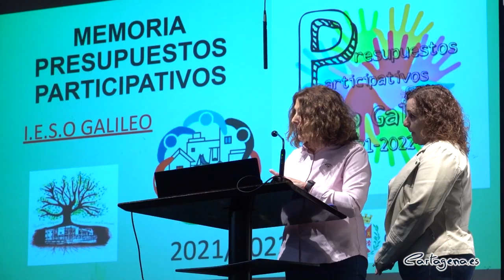Comienza la cuarta edición de los Presupuestos Participativos en Centros Educativos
La cuarta edición de los Presupuestos Participativos en Centros Escolares ha iniciado su andadura esta mañana, viernes 13 de enero, con la reunión técnica que se ha celebrado en el Centro Cultural Ramón Alonso Luzzy a la que han asistido los directores de los centros educativos, los jefes de estudio y los secretarios, así como la vicealcaldesa, Ana Belén Castejón; la concejala de Educación, Irene Ruiz, y los técnicos responsables del proyecto.

Los presupuestos participativos para este curso escolar cuentan con una partida de 202.000 euros, que se repartirán entre los 56 centros educativos que se han sumado a esta iniciativa.

De los 56 centros hay 40 de Educación Infantil y Primaria, 1 de Primaria, 1 de Educación
Especial, 1 de Infantil y 13 institutos. En total participarán unos 21.500 alumnos.

La vicealcaldesa ha destacado que este proyecto es uno de los “buques insignias del Gobierno local ya que desde que llegamos hemos apostado firmemente por él, como demuestra el hecho de que se ha pasado 11 participantes en la primera edición a los 56 de esta”.

Asimismo, la vicealcaldesa ha agradecido la labor de los docentes, “ya que sin vuestra dedicación, entusiasmo y colaboración sería imposible que este proyecto fuera una realidad y que cada día llegáramos a más alumnos, contribuyendo a formar ciudadanos más participativos, democráticos y activos”.

En la reunión también han intervenido los representantes del CEIP San Fulgencio, CEIP San Isidro, IES Galileo e IES Juan Sebastián Elcano, que han explicado su experiencia al resto de centros.

Como ha señalado la vicealcaldesa, la participación en este proyecto no ha dejado de crecer, pasando de 11 centros en la primera edición, a 31, 45 y 56, lo que demuestra la clara aceptación y valoración que tiene entre la comunidad educativa, algo que corrobora la valoración realizada a través de encuestas el año pasado tanto a alumnos, profesores como a padres, y que se encuentra publicada en la web de los Presupuestos Participativos.

La base de este proyecto es que los alumnos deciden en qué invierten el dinero público, primando el interés general y el bien común. Para ello, cada centro cuenta con un Grupo Motor, que se encarga de dinamizar, motivar e implicar al resto de estudiantes. En ellos recae, a veces, la toma de decisiones así como la dación de cuentas al resto, actuando con transparencia.

De esta forma, los alumnos aprenden, desde la práctica, los valores democráticos y cómo se realiza una jornada de votación, entre otras muchas cuestiones. Y algo importante, que lo que eligen que se haga con el dinero público, se realiza, y lo pueden disfrutar todos.

El objetivo de estos aprendizajes es que, en la edad adulta, estos niños y jóvenes se impliquen más en la vida de la ciudad. Además, al promover con este proyecto un acercamiento a los concejales, al funcionamiento del ayuntamiento, al Palacio Consistorial y al funcionamiento de los plenos, estos ciudadanos se sentirán más parte de su ayuntamiento, que es su administración más próxima.

Este proyecto se desarrollará durante el segundo y tercer trimestre de este curso académico, con las siguientes fases: información, divulgación y debate; recogida de propuestas; priorización; evaluación por los técnicos; votación y publicación.

Durante todo el proceso se irán haciendo diversas visitas a los centros por parte de los concejales y técnicos, y se mantendrán reuniones de información y seguimiento con los centros para que se coordine todo el proceso y las diferentes fases.